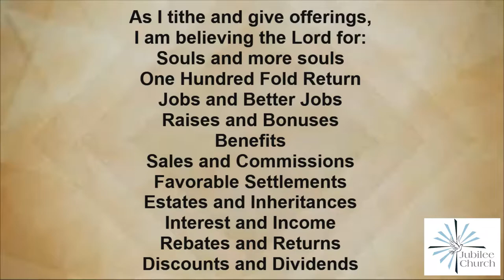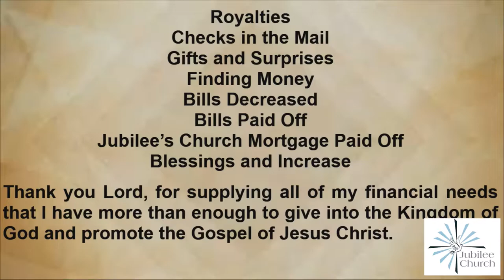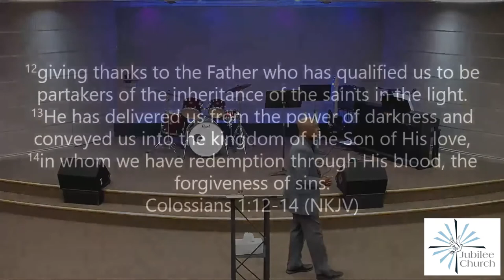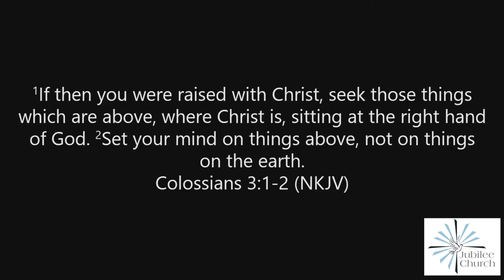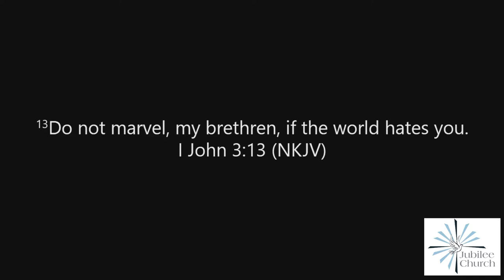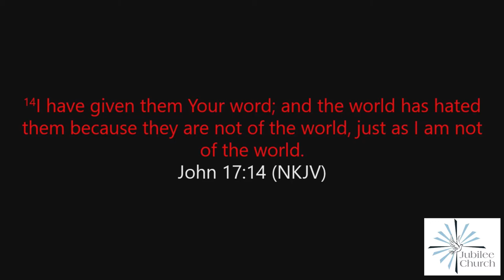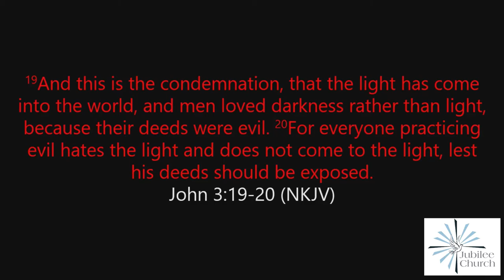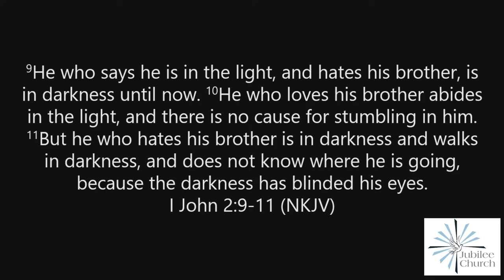SUNDAY MORNING SERVICE | AUGUST 28, 2022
A Sunday message by Pastor Anthony Odhiambo.